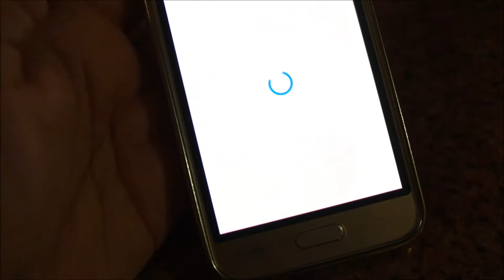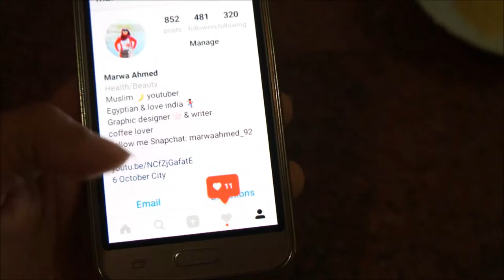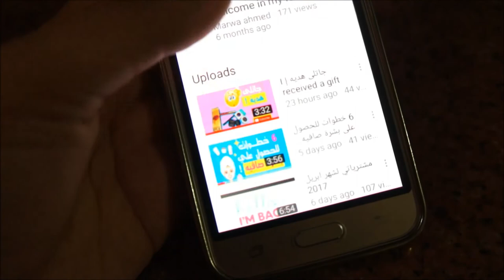ماسك الترمس للوجه